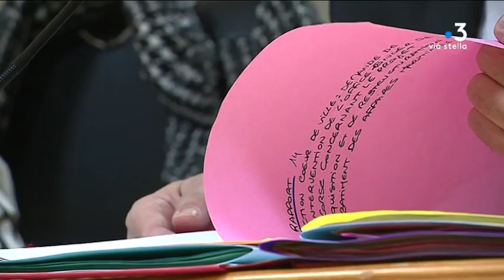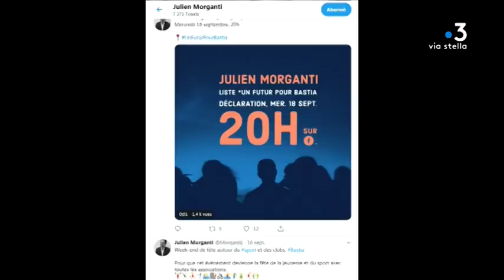Municipales 2020 à Bastia : la gauche part divisée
Il devrait y avoir au moins trois listes de gauche au premier tour des élections municipales de Bastia, le 15 mars 2020. D’un côté, la liste menée par Jean-Sébastien de Casalta et soutenue par François Tatti, le MCD et la fédération PRG de Haute-Corse, de l’autre celle de Julien Morganti (qui se déclare au-dessus des clivages partisans). Enfin, les communistes viennent d’annoncer leur ralliement à la liste de Jean-Zuccarelli, patron du groupe radical au conseil municipal, qui vient d'annoncer sa candidature.

Intervenants - Francis Riolacci, Conseiller municipal communiste

Equipe - Pierrick Nannini, Daniel Bansard